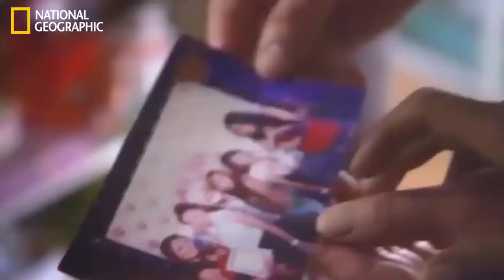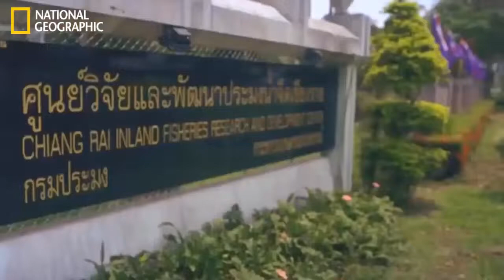Wild Thailand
We always have to keep in mind that a Documentary, after all, can tell lies and it can tell lies because it lays claim to a form of veracity which fiction doesnt. Nat Geo Wild HD Wild Thailand.